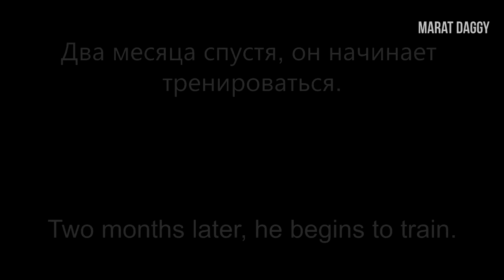Rustam Khabilov MMA Highlights 2016 | Рустам Хабилов Лучшие моменты в ММА 2016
Новый хайлайт Рустама Хабилова. Боец ММА, выступающий в UFC, с рекордом 17-3 (28/01/16). Рустам является чемпионом мира по боевому самбо. Выступает в легком весе.

Rustam Khabilov's new highlights. UFC fighter (17-3 (28/01/16)). Combat sambo champion of the world. Lightweight fighter.